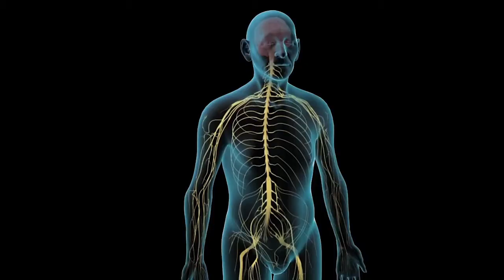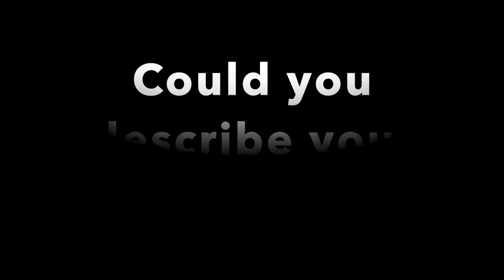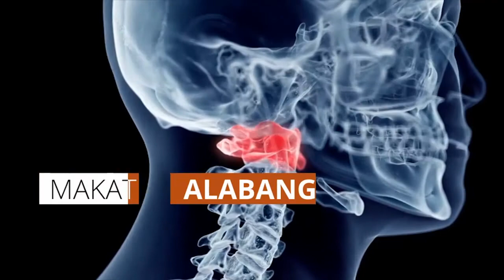Amazing Story about Chronic Pain, Spondylosis in Alabang and Metro Manila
Mildred was diagnosed with cervical and thoraco-lumbar spondylosis. She would experience pain, numbness, and tingling sensations throughout her body, particularly in the lower half. She had difficulty performing normal daily activities, such as riding her bicycle, and simple tasks such as lifting things up from the ground. She was prescribed different medications to lessen her pain and discomfort. Her 25-year search for the right specialist eventually led her to N8 Upper Cervical. She wasn't too sure what to make of her first adjustment, because of the gentleness of the procedure.

Upper cervical chiropractors understand the importance of the proper alignment of the top bones of the neck. The C1 (atlas) and C2 (axis) vertebrae were specially designed to act as a protector for the delicate brainstem and spinal cord. Their unique shape makes them a kind of housing for the brainstem, to keep it safe from damage. However, if you have endured a trauma to the head or neck, even if it was many years ago, these bones can put the brainstem under stress and cause it to send improper signals to the brain. Additionally, as we have seen, a misalignment here can act as a kind of blockage to the flow of both cerebrospinal fluid and blood.

Mildred now lives a completely different life and continues Upper Cervical Care to help manage and maintain her progress.

Listen to her amazing story and what she has learned about what Upper Cervical care has to offer to people suffering from headaches, numbness, tingling sensations and spondylosis.

We have two locations to serve you Alabang and Makati